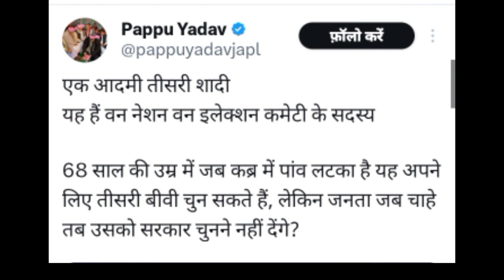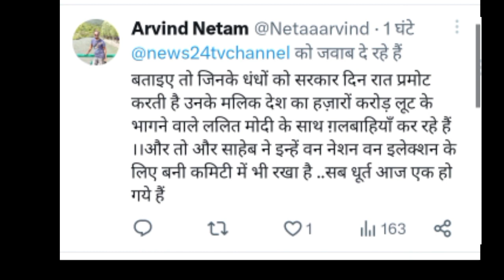Harish Salve 3rd Marriage पर Lalit Modi हुए Troll! Harish Salve पर बोली जनता?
Today, when Harish Salve got married for the third time, people showed him a mirror and the public raised the topic of One Nation One Election.